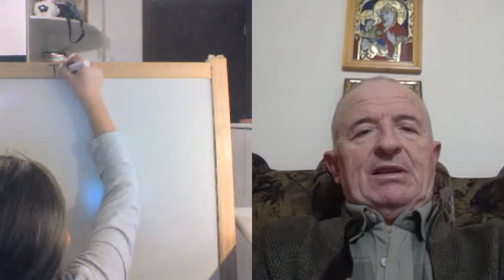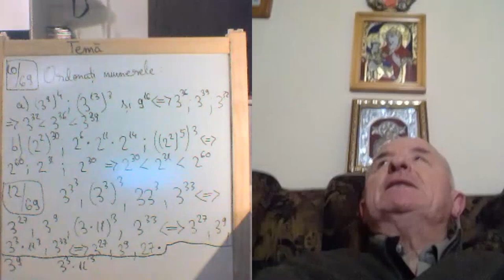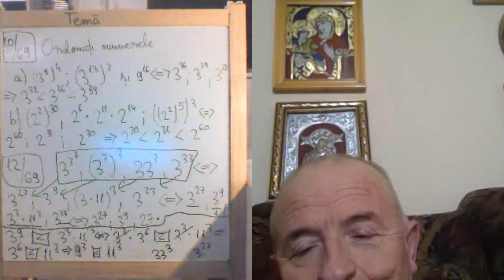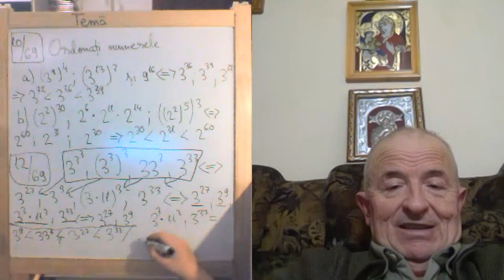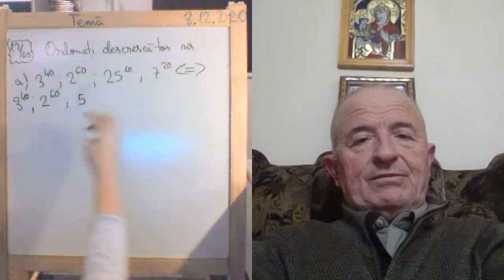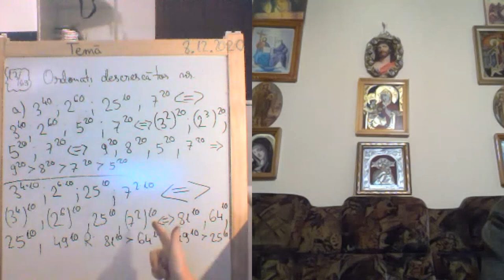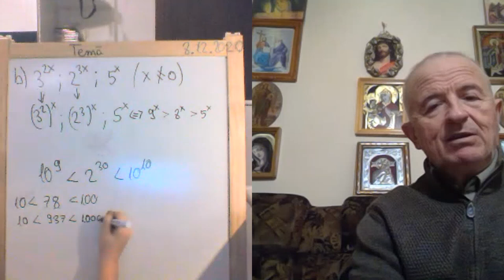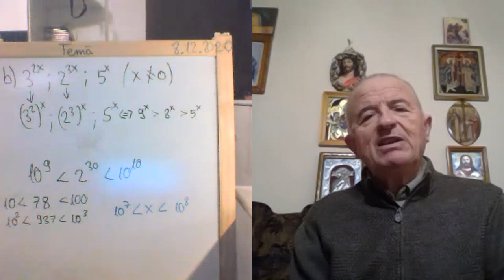Lectia 1871 Clasa 5 - Compararea puterilor cu baze si exponenti diferiti Matematica pandemie Alesia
Aceste lectii sunt SUSTINUTE de VOI si daca va sunt utile, as aprecia un Like, Share, Comment - In aceasta lectie de matematica discutam despre: Puteri, Compararea puterilor cu baze si exponenti diferiti, Proprietatile puterilor.